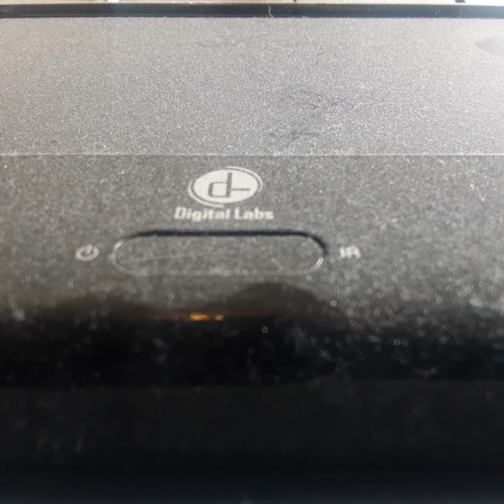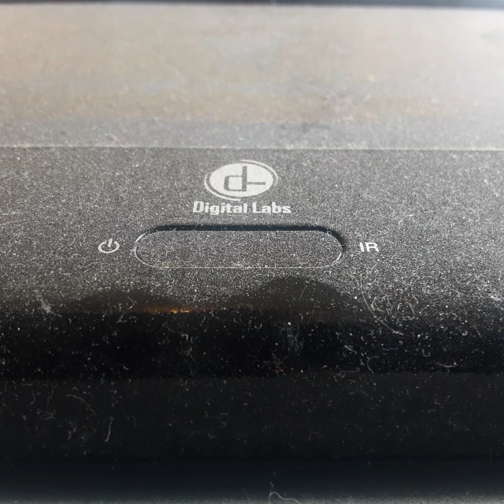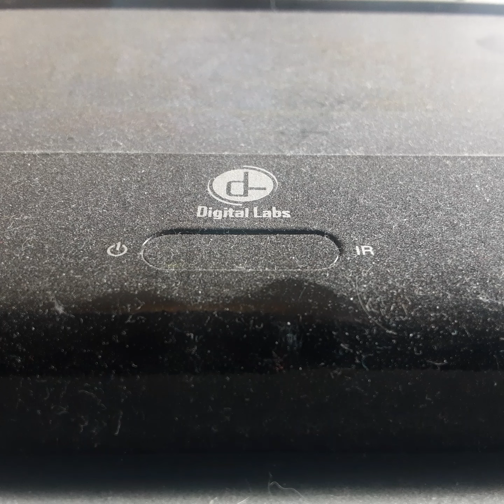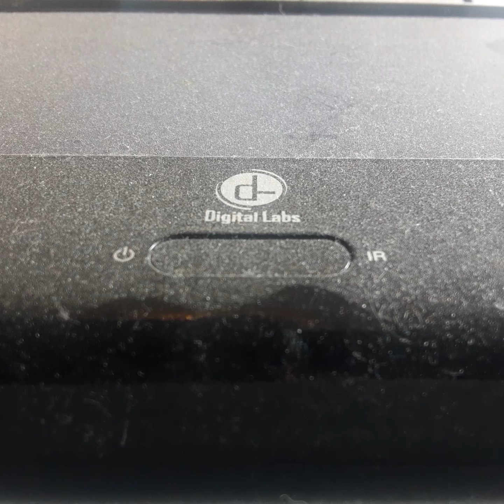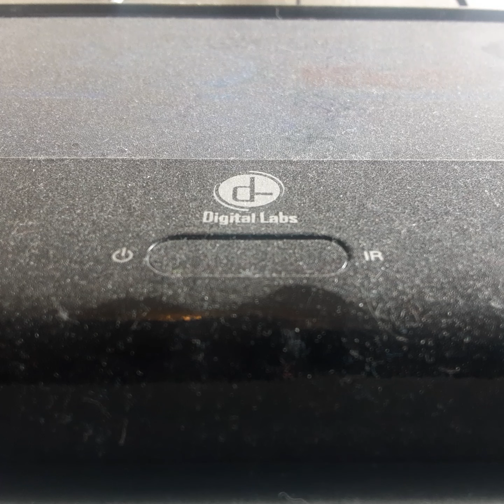Opening To Sitch 2003 VHS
From 2003
Walt Disney Pictures Stich Jason Scoot Lee David Owen Sers Trese McNeill Frank Welker
Color 71%